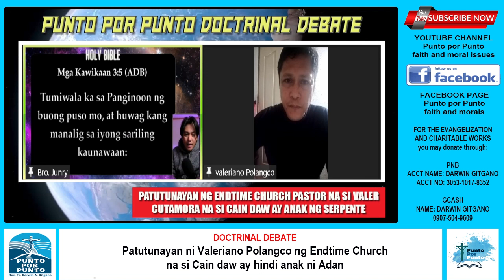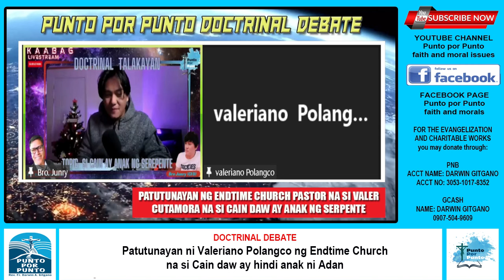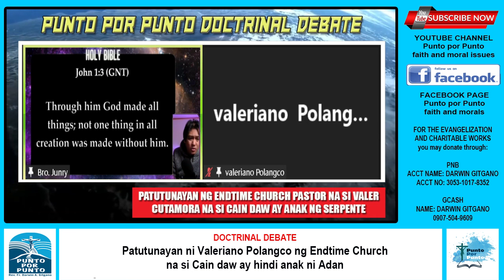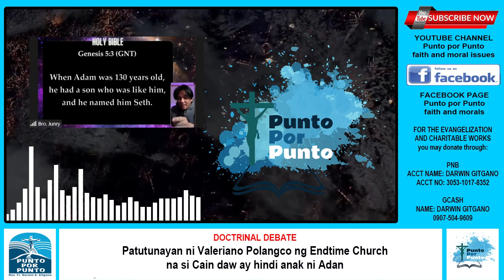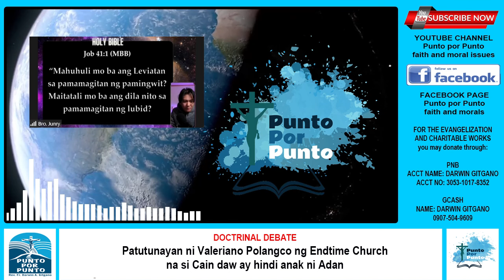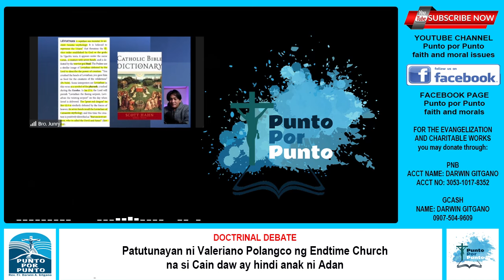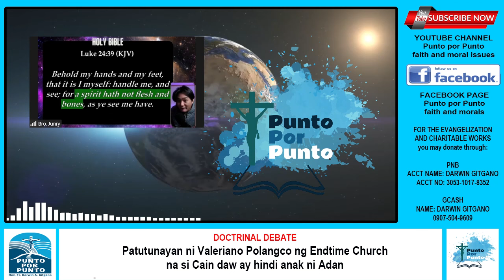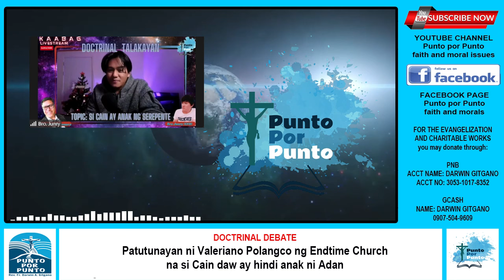Debate | Brother Junry versus Endtime Church Pastor Valeriano Polangco